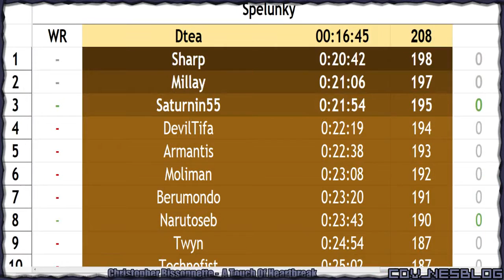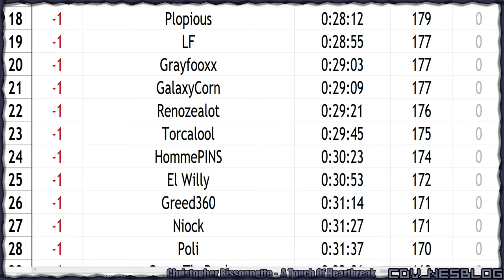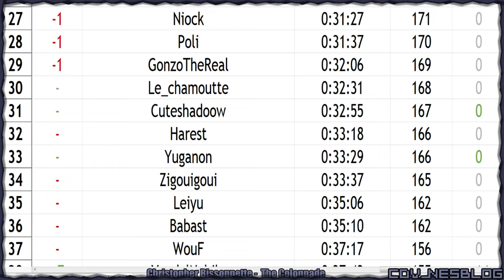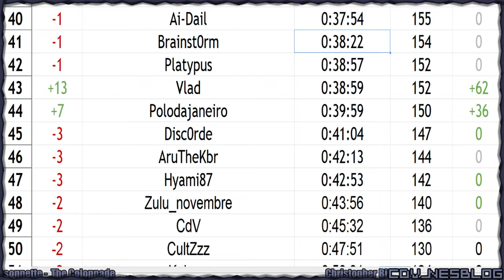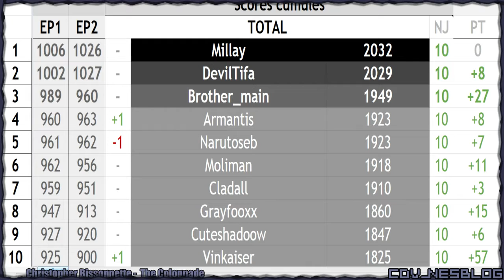Spelunky Ep9 - Coaching Cladall et race